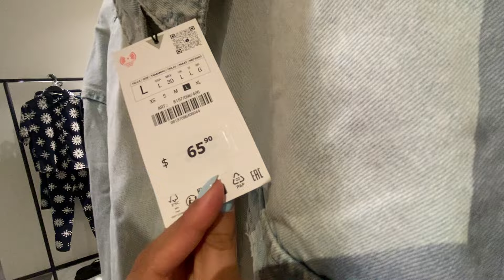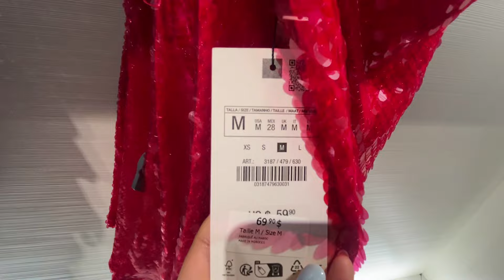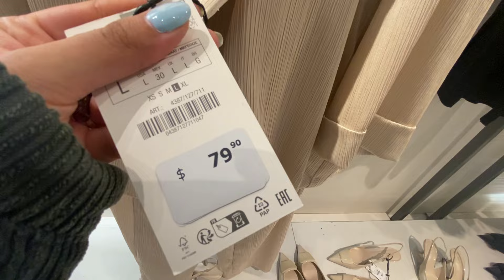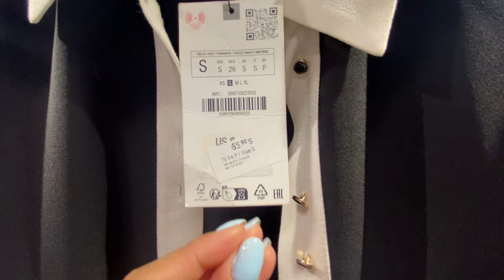ZARA WOMEN'S NEW COLLECTION /May 2024